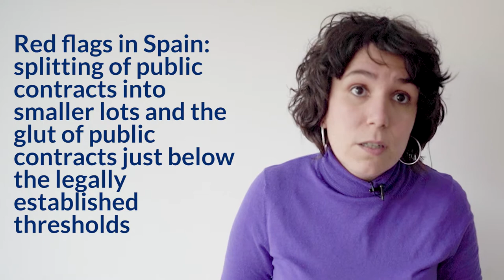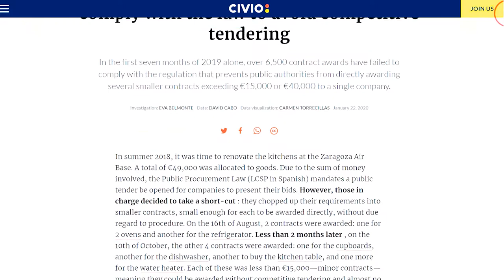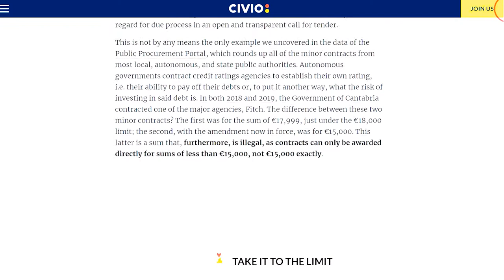6. Contracts bordering the legal thresholds: two investigations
This video is part of a series about public procurement for journalists.

This series of videos was produced by Civio as part of RECORD, funded by the European Union’s Internal Security Fund. More information in tenders.guru and civio.es.